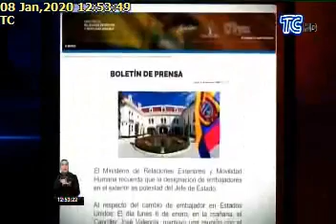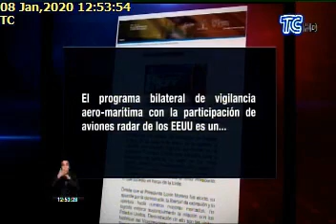CONTROL ANTIDROGAS CON AYUDA DE EE.UU., 08/01/2020, TC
CONTROL ANTIDROGAS CON AYUDA DE EE.UU.